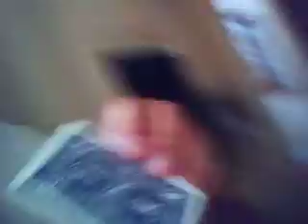A Prediction for YOU!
Your Prediction! markpred pistachios markpred pumpkinseeds markpred pistachos markpred pumpkinseed